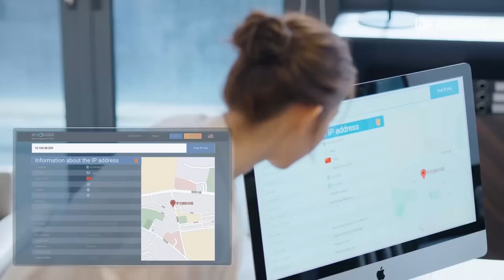EP08 CLIP 闵慧和陌生男人亲密照被传到公司群，辛旗一问发现男主角竟是自己【你给我的喜欢 The Love You Give Me】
【剧情介绍】故事讲述了女主角闵慧阴差阳错与男主角辛旗相知相爱，却因一场误会两人不欢而散。 多年后，闵慧与辛旗重逢，发现心动只是爱情的开始，两个人在职场上、生活中上演了一幕幕甜虐情深。

00:00 更多精彩视频尽在 WeTV / Tencent Video APP
00:30 下载 WeTV / Tencent Video APP 看海量完整版腾讯视频